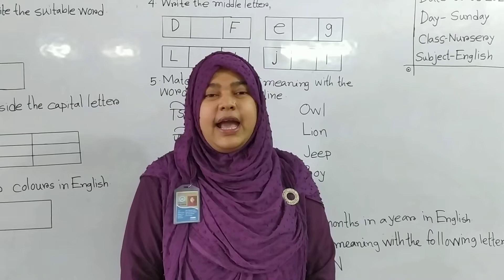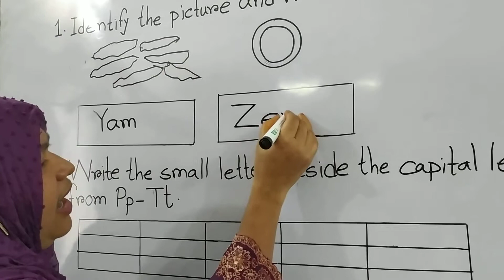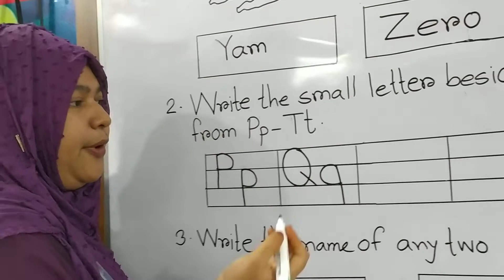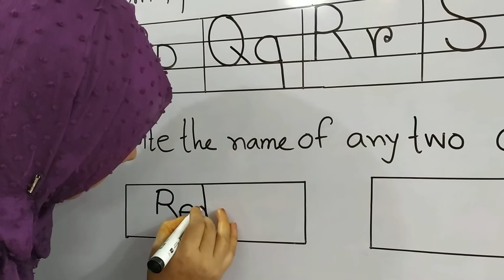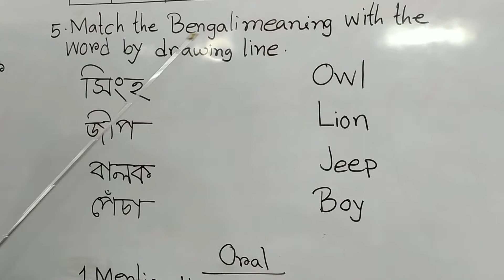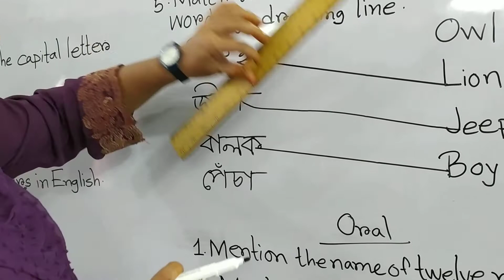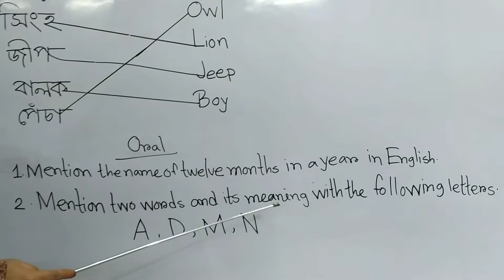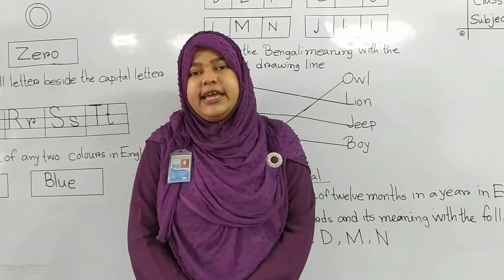Nursery English 09. 08. 2020